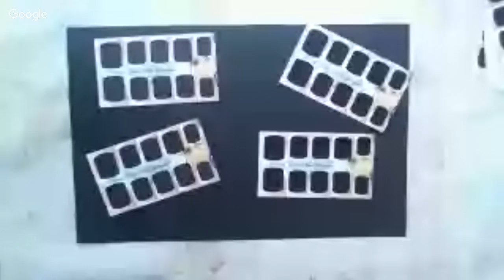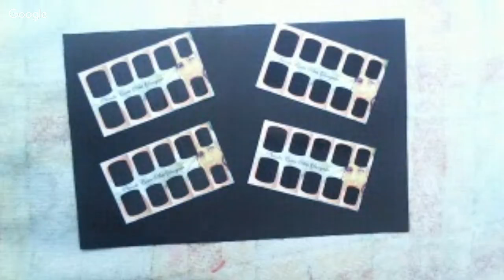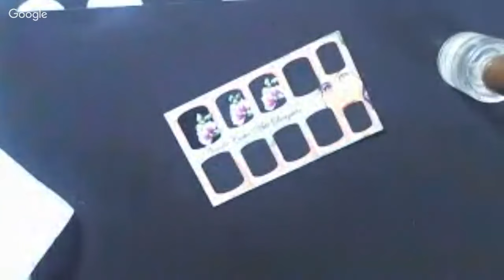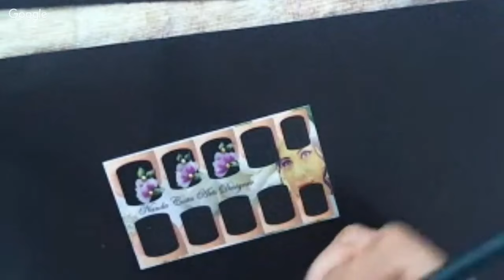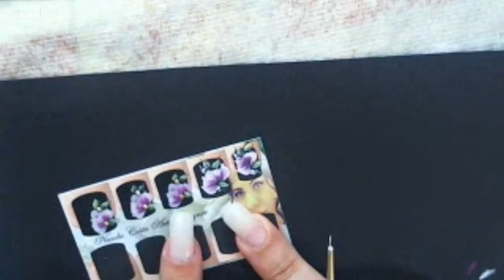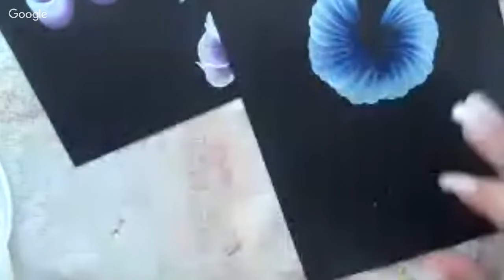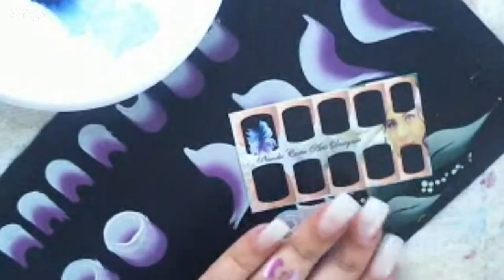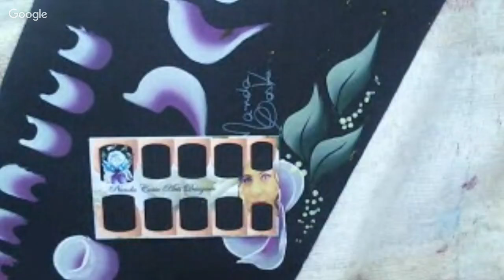CURSO AO VIVO GRATUITO FLORES EM CARGA DUPLA E ONE STROKE BY NANDA COSTA